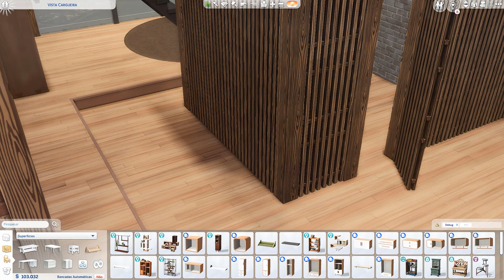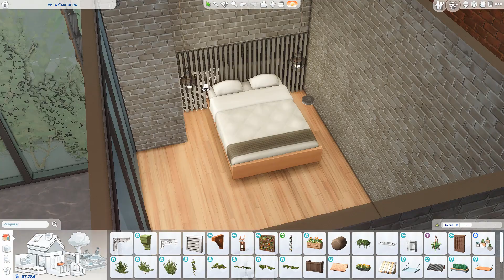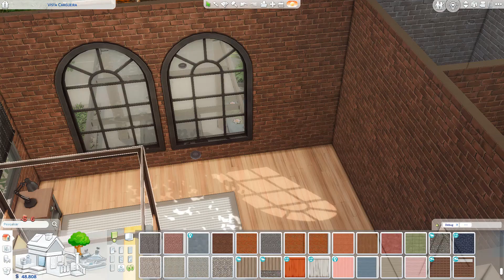CASA COM O KIT LOFT INDUSTRIAL| THE SIMS 4 -NOCC-